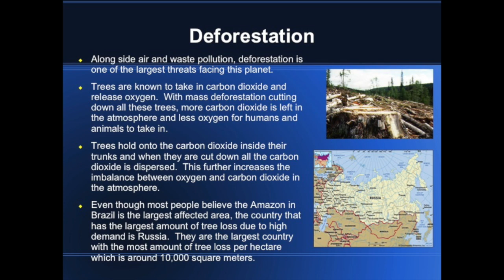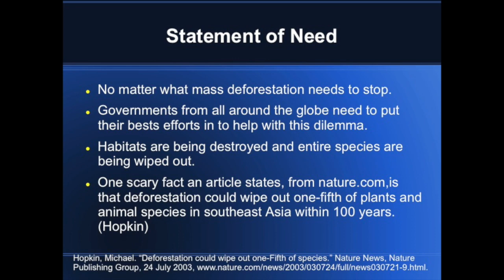Deforestation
This is a video of a resaerch topic paper I will be writing.